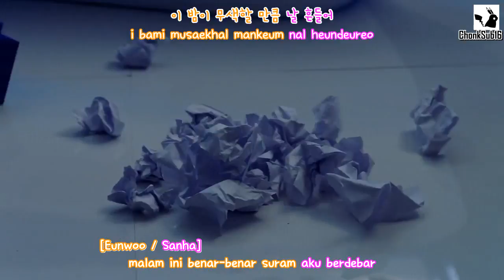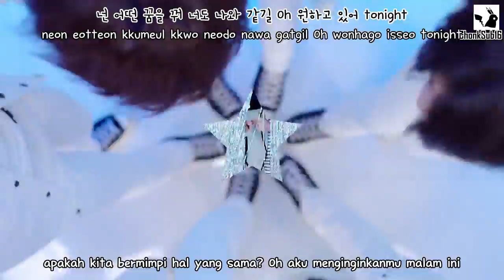ASTRO - Baby IndoSub (ChonkSub16)